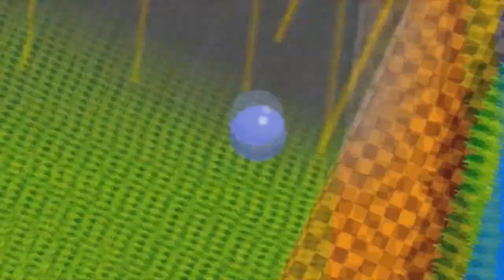Conheça o poderoso e impressionante Ranger X para o Mega Drive!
Ranger-X recebeu críticas positivas na época do seu lançamento, elogiando sua jogabilidade única, gráficos impressionantes e desafio envolvente. Ranger-X é considerado um dos melhores jogos de ação e plataforma disponíveis para o Mega Drive e continua sendo apreciado pelos fãs do  console e entusiastas de jogos retrô. No geral, o game é altamente recomendado, gráficos impressionantes e um desafio satisfatório. Se você é fã de jogos desse estilo e está procurando por uma experiência intensa e emocionante, Ranger-X é uma excelente escolha.